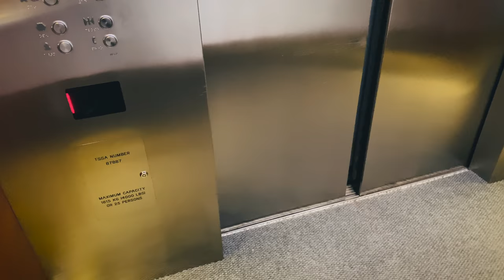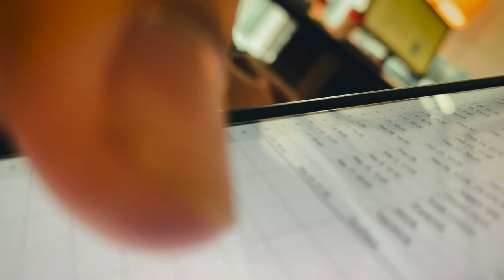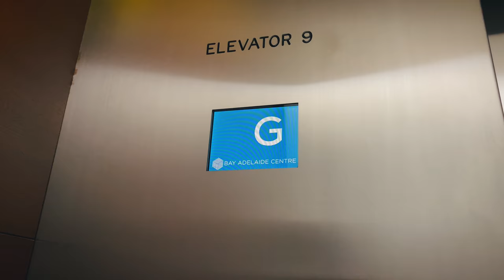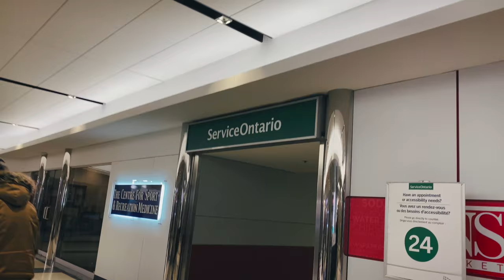Must have TRAVEL VACCINES before traveling to Southeast Asia | VIRUSES TO LOOK OUT FOR!!!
So we went to the travel clinic to inquire about all the travel vaccines that we need for our world tour! Mostly for Southeast Asia, Europe, Africa and Middle East.